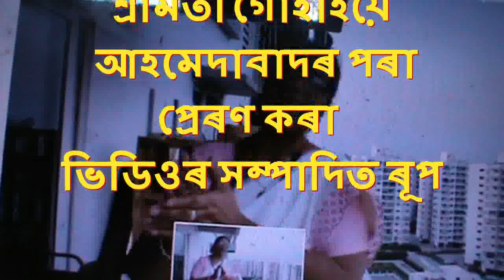Bimala Gogoi Gohain during Lockdown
COVID-19: Lockdown related experiences and feelings of a senior cultural activist Bimala Gogoi Gohain, Dhemaji, Assam